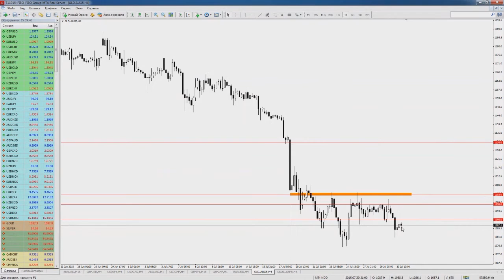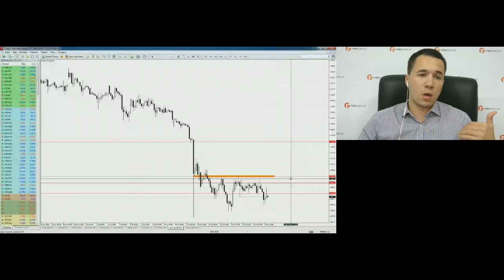Роман Шевченко, FIBO Group, торговые идеи 31 июля 2015 г.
Роман Шевченко, начальник отдела аналитики FIBO Group, в передаче "Торгуем с FIBO Group" на видеопортале трейдеров YouTrade.TV 31 июля 2015 г.